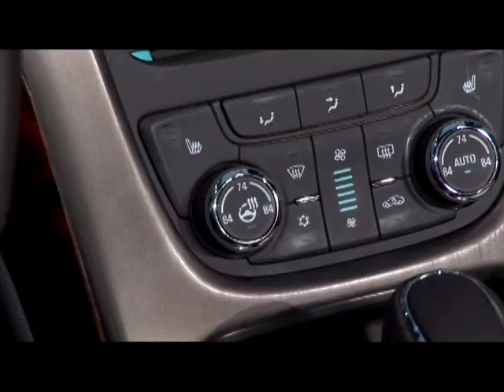2012 Buick Verano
Designed to compete with the Audi A3 and Lexus IS250, the Verano features a stylish design that boasts blue-translucent projector beam headlights, a waterfall grille, porthole vents, and 17-inch alloy wheels (18 inchers are optional).

Owing to its premium position, Buick decorated the cabin with soft-touch materials, metallic accents, and wood trim. Of course to get a truly luxurious environment, you'll need to shell out for options such as leather upholstery, heated seats, GPS navigation, and a Bose audio system.